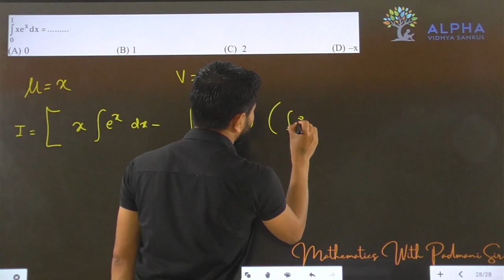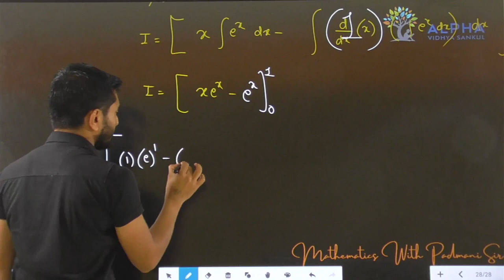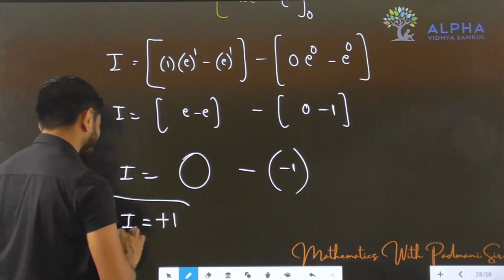Paper 1 | Section A | Que 28 | Maths | Std. 12 | Alpha Vidhya Sankul | in Gujarati by Padmani Sir